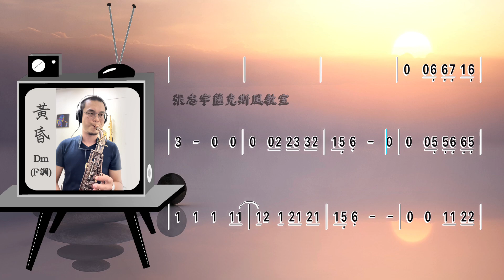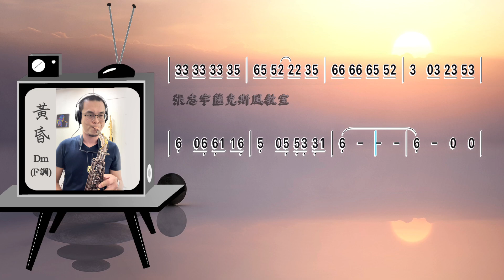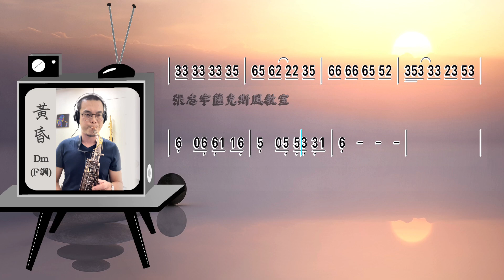周傳雄《黃昏》薩克斯風演奏【動態樂譜・Dm (F調)】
本影片僅供練習使用，不做其它用途